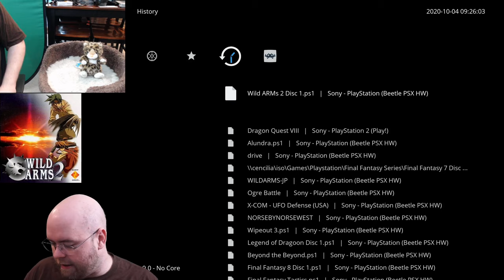Let's Play Wild ARMs 2 e11: Baskar 2: Baskarder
We did it, Internet! We finally received our first new character. Everyone give a warm hand to the twelve year old woobie of worlds himself...

... wait, that's right, he's level 3. That... might be a bit of a problem. Oh well, we can handle it with some good ol' fashioned grinding, right?

Also, what IS up with everyone in Baskar? Something feels... off.